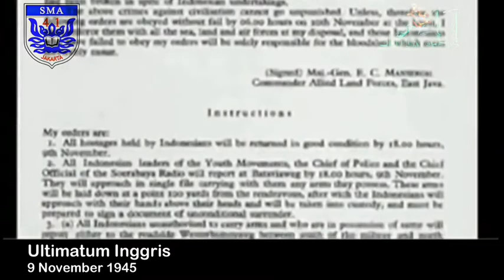Memperingati hari pahlawan- 10 November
Pahlawan adalah dia yang menoreh tinta emas perjuangan tapi tak bimbang berada di belakang tanpa pengakuan. Selamat Hari Pahlawan 10 November
🇮🇩Merdeka🇮🇩